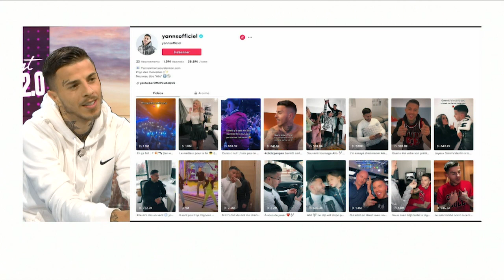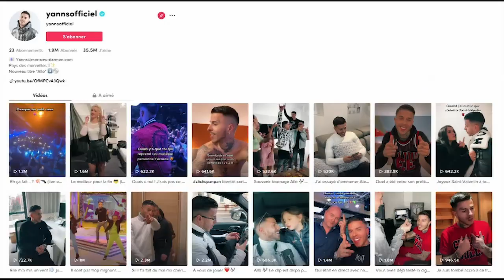Benjamin Ledig dans dans une église : « Tiktok est responsable » selon Yanns - IDL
L’interprète de « clic-clic pan-pan » était l’invité de Jordan De Luxe sur Pure People. L’artiste qui cartonne sur TikTok est revenu sur la polémique de Benjamin Ledig qui avait dansé en croc-top dans une église. Selon Yanns, le réseau social TikTok a une part de responsabilité dans cette dérive.